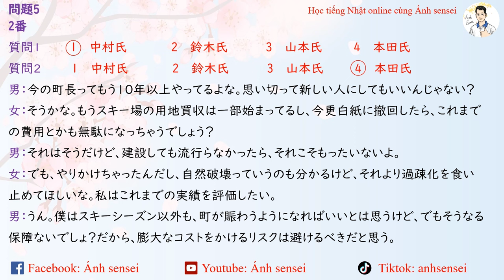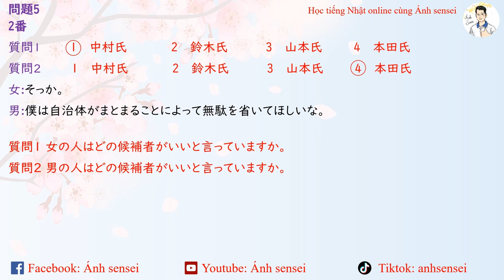Luyện thi JLPT N1 7/2024 - Script Nghe hiểu 12